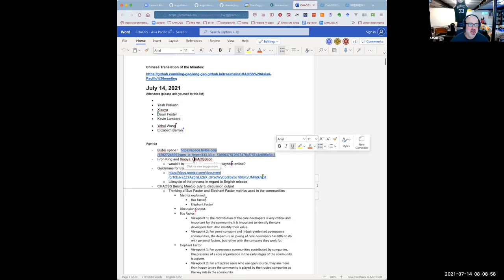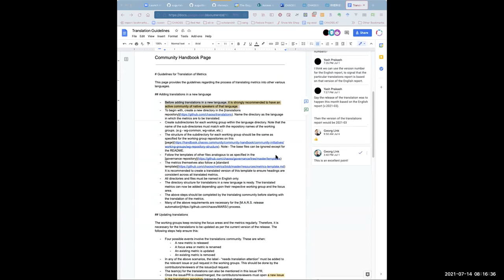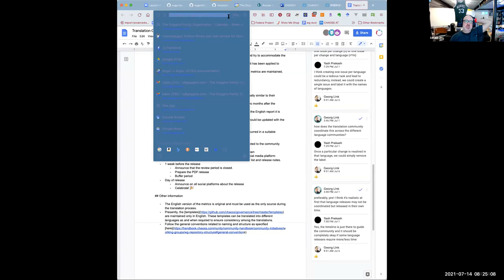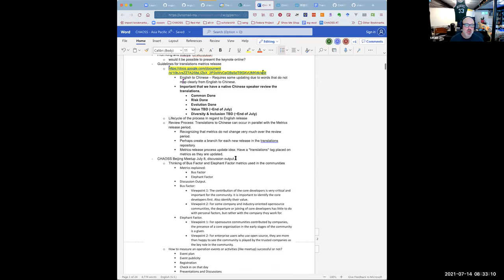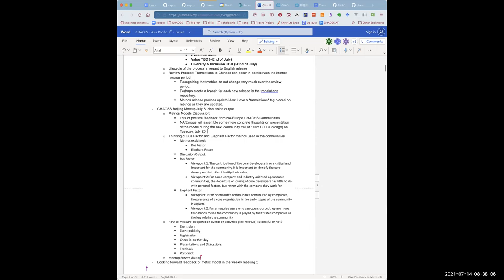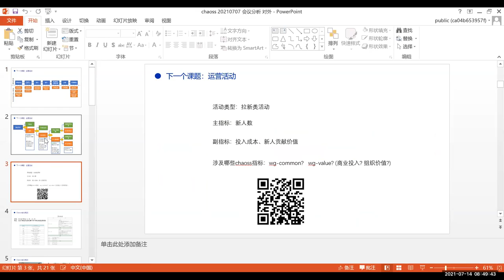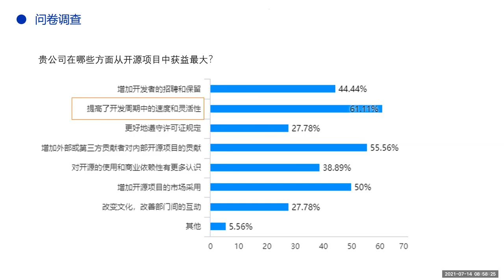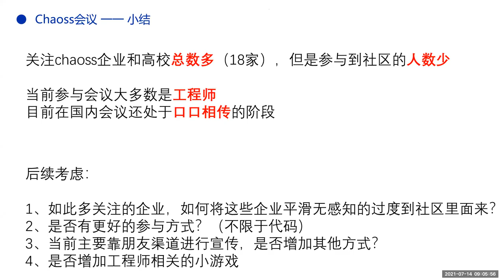CHAOSS Asia-Pacific Community Call 7-14-21